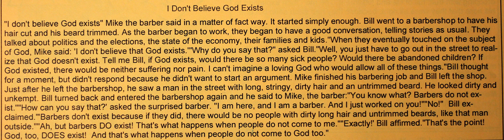I found this article entitled "I don't believe God Exists" on 6-11-2019 A.D.